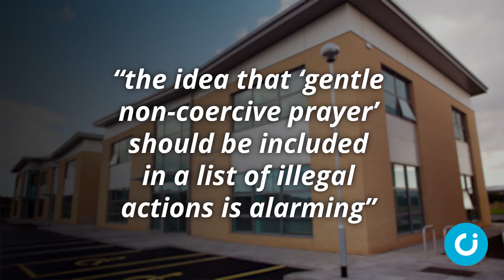Activist: ‘Ban ‘gentle non-coercive’ prayer’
The Christian Institute has told the Prime Minister it is ‘alarmed’ by the latest threat to prayer from a prominent LGBT activist.